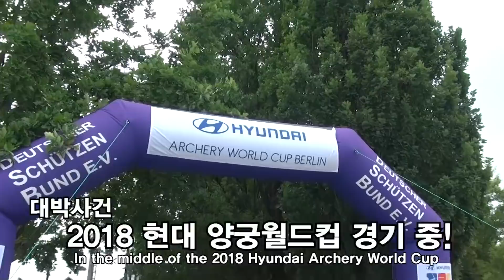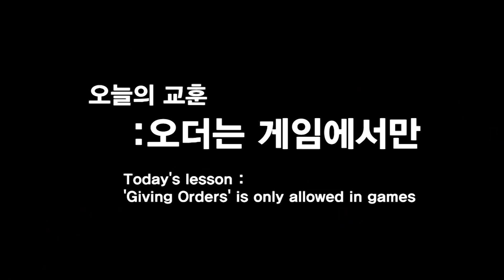젠지 골드가 올림픽 금메달리스트를 만났다?! [Gen.G PGI Vlog EP01]